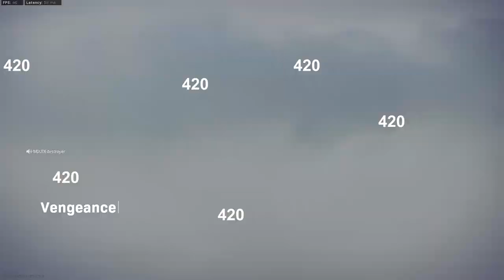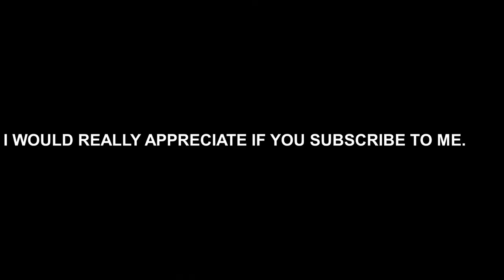CALL OF DUTY WARZONE UNUSUALS AND FUNY MOMENTS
BUNCH OF FOOTAGE I HAVE CAPTURED DURING THE LAST FEW MONTHS..